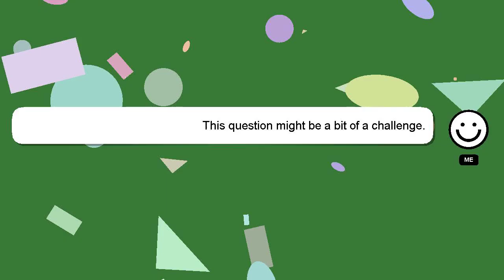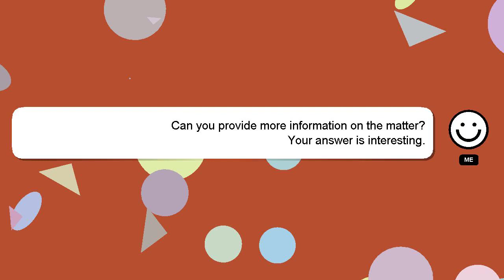How to get jio payment bank debit card?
A little intro about me, Salutations, my name is Delphi. Let me aid you in resolving any queries you may have. - How to get jio payment bank debit card?

If you provide an answer, I will 'heart' it as a sign of gratitude.

*2 What we are experimenting :*